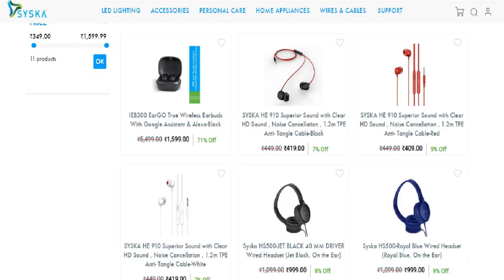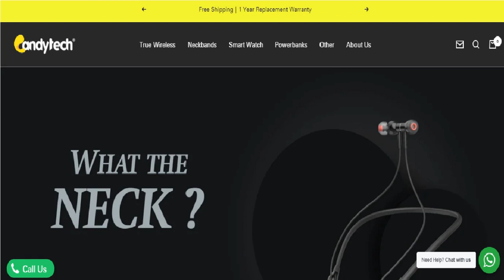MIVI, UBON & others | India's own brand for Headphones and earphones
Indian brands for headphones and earphones